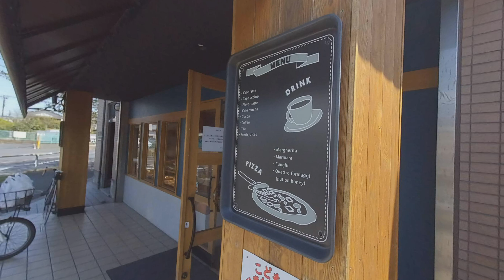[3D VR180] 2020春 里桜（再編集＋ ）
3D Photo Slideshow
Shoot photos on Insta360EVO
I converted and stitched it my way